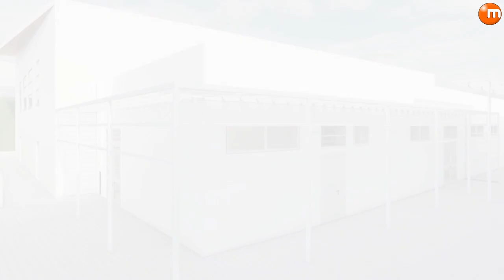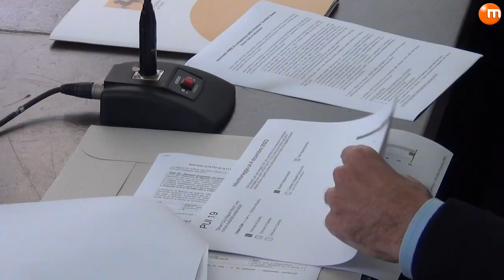PNRR Scuole, la Città Metropolitana ha cantierato tutti i fondi a disposizione: 200 milioni di euro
Sono stati presentati questa mattina gli interventi cantierati dalla Città Metropolitana nell’ambito del PNRR Scuole, che hanno visto l’utilizzo di tutti i fondi a propria disposizione, pari a 200 milioni di euro. Si va dalla realizzazione di nuovi istituti ad Afragola (18 milioni), a San Gennaro Vesuviano (17 mln), a Terzigno (16,8), a Ischia (6,8), di nuove palestre su vari plessi, alla ristrutturazione di tanti edifici scolastici anche nella città di Napoli fino alla verifica della vulnerabilità sismica e ai conseguenti interventi per tutte le scuole dell’area metropolitana. Il Sindaco Manfredi: “Grande risultato, raggiunto l’obiettivo che ci eravamo prefissi”.
Alla conferenza stampa hanno partecipato, tra gli altri, il Vicesindaco metropolitano, Giuseppe Cirillo, la Consigliera Delegata Ilaria Abagnale, diversi Consiglieri Metropolitani, Sindaci e amministratori dei Comuni interessati, il Segretario Generale, il Capo e il Vicecapo di Gabinetto e   i Dirigenti competenti della Città Metropolitana.